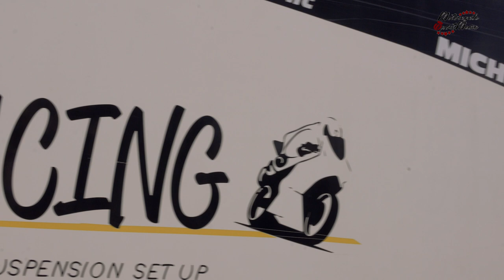No Limits Racing 2019 - Round 2 Cadwell Park Sprint Highlights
Welcome to another episode of Motorcycle Sport Media. In today's video we are at Cadwell Park with No Limits.